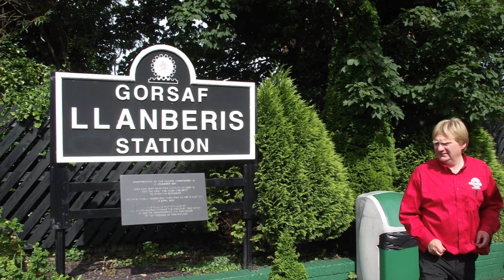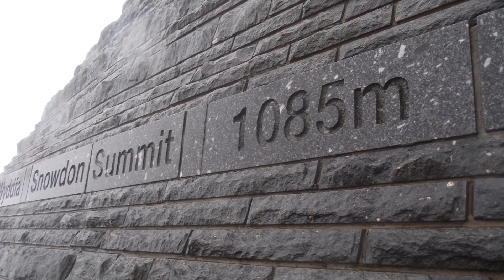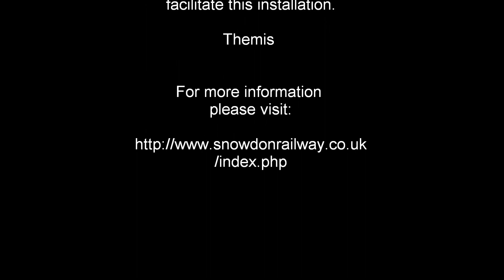TAS Art - Experience Tour 2013 Part 7 : Snowdon Mountain Railway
Music Copyright:

Imagine Dragons: 'On top of the world'. from the 'Night Visions' Album.

All photographs copyright 'The TAS Project'